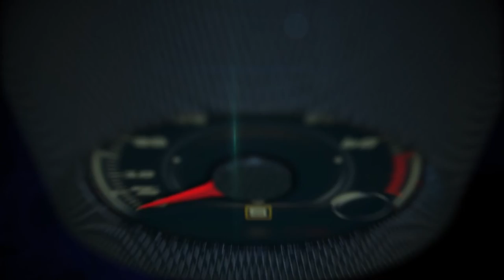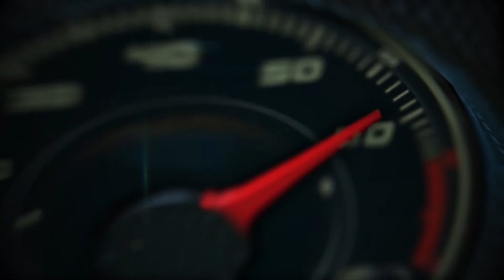2016 Honda Civic Type-R drive from Greywalls to Edinburgh, Scotland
2016 Honda Civic Type-R drive from Greywalls to Edinburgh, Scotland